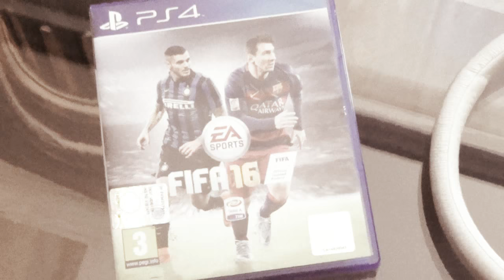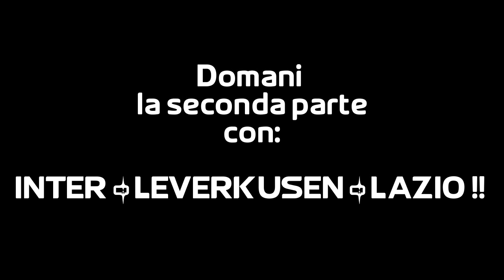IL CALENDARIO SI FA TOSTO.. - La mia Carriera #6 (FIFA 16)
Kik - fedemarc99